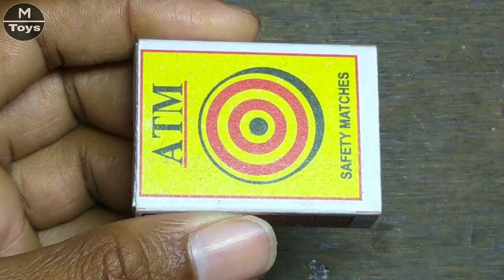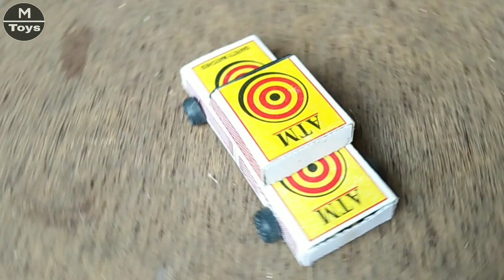How to make matchbox car easy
Matchbox Toy car